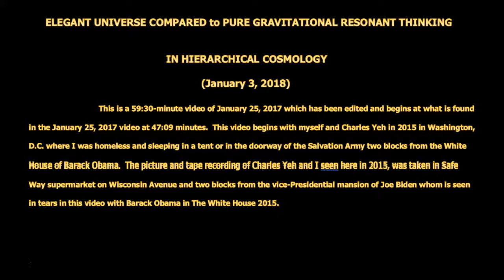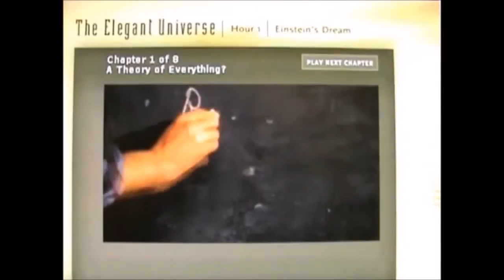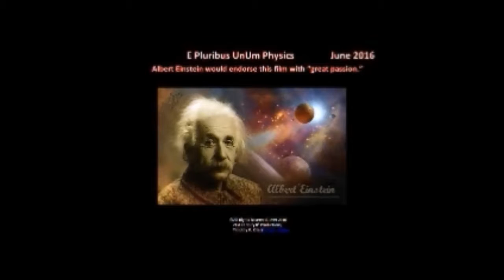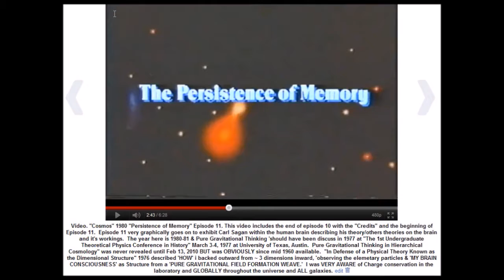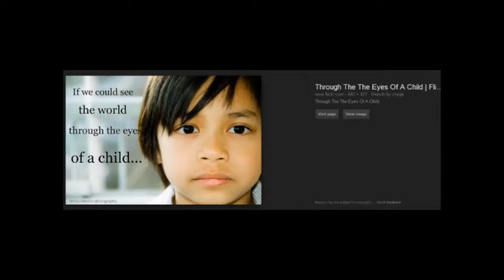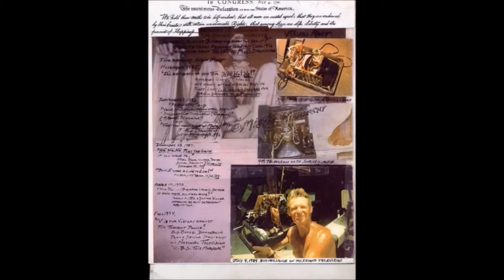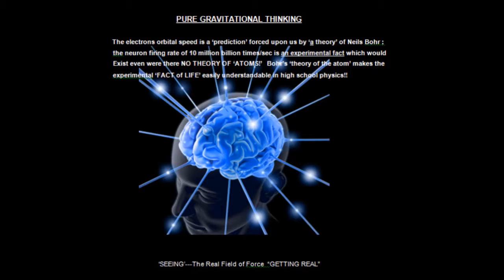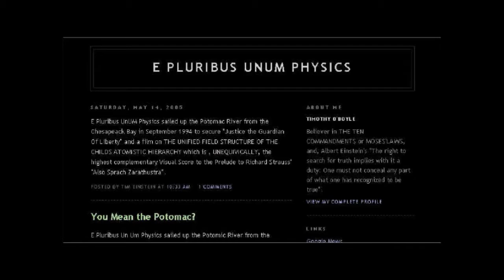ELEGANT UNIVERSE COMPARED to PURE GRAVITATIONAL RESONANT THINKING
IN HIERARCHICAL COSMOLOGY
  This is a 59:30-minute video of January 15, 2017 which has been edited and begins at what is found in the January 25, 2017 video at 47:09 minutes.  This video begins with myself and Charles Yeh in 2015 in Washington, D.C. where I was homeless and sleeping in a tent or in the doorway of the Salvation Army two blocks from the White House of Barack Obama.  The picture and tape recording of Charles Yeh and I seen here in 2015, was taken in Safe Way supermarket on Wisconsin Avenue and two blocks from the vice-Presidential mansion of Joe Biden whom is seen in tears in this video with Barack Obama in The White House 2015-16.